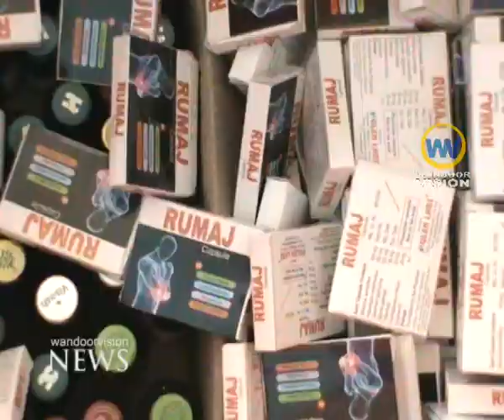wandoorvisionnews | ആയുർവേദ മെഡിക്കൽ ക്യാമ്പ്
തിരുവാലി കോട്ടോലയിൽ ആയുർവേദ മെഡിക്കൽ ക്യാമ്പ്